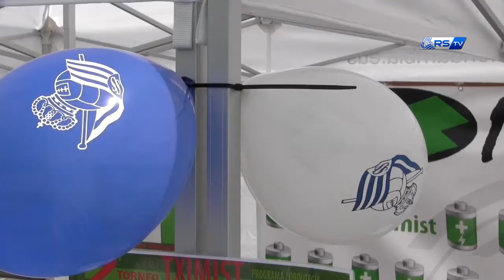TXIMISTCUP 2017 EN JUEGO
La segunda edición del TorneoTximist que se ha celebrado en Hondarribia ha sido todo un éxito. 24-06-17
¿Te lo has perdido? Mira este video que ha compartido la Real Sociedad.
Tximist

Hondarribin ospatu den Tximist txapelketaren II. edizioak izugarrizko arrakaska izan du.

Gertutik bizitzeko aukera izan ahal duzu? Hemen duzu Realak eginiko bideoa.